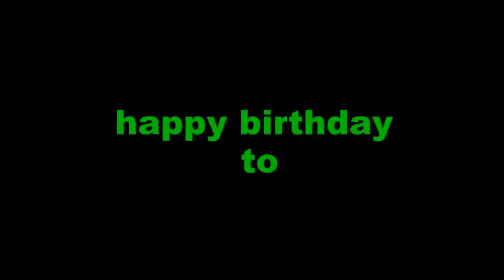Happy Birthday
Happy Birthday EventingFreak5 I hope you're having an awesome birthday and I hope you like this video